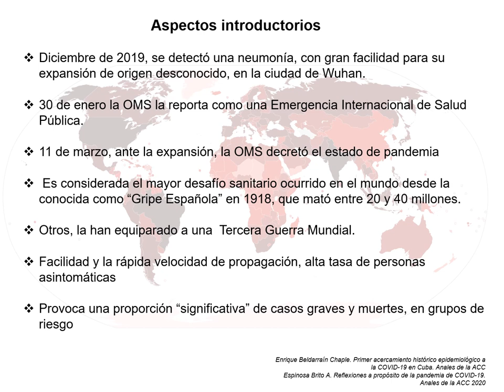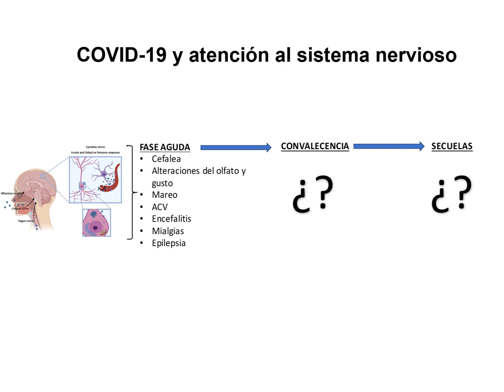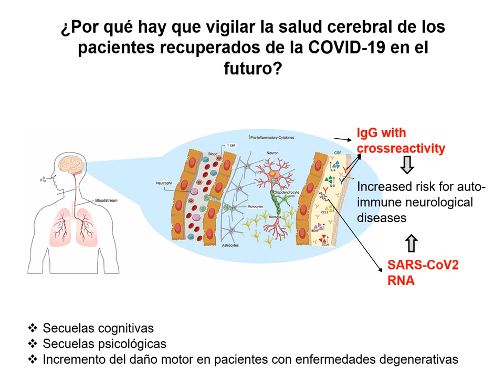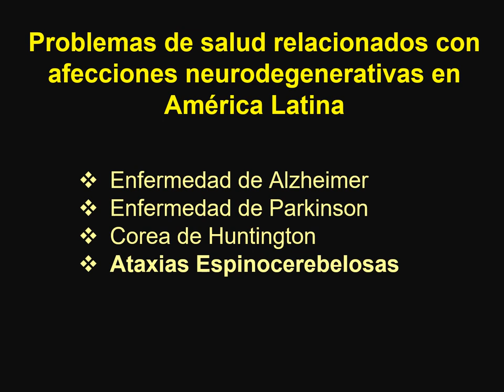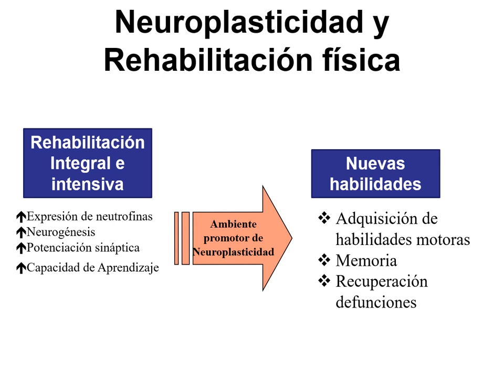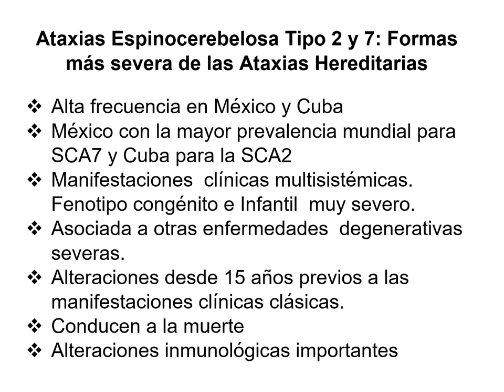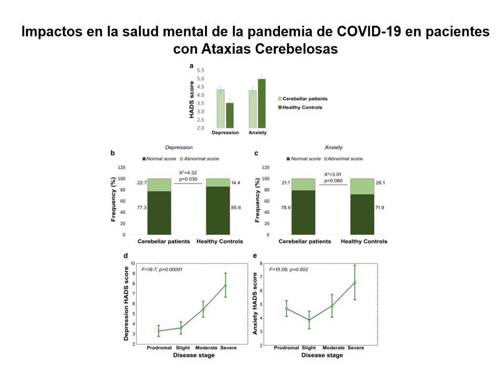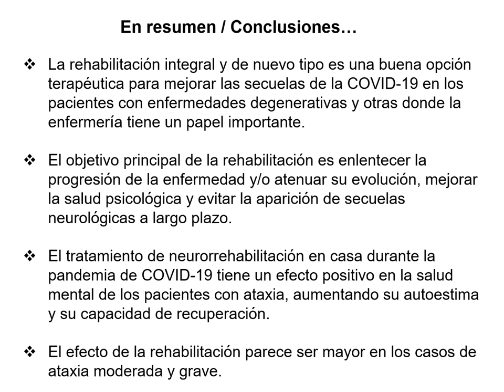Lecture Rehab en Neurodegenerativas PostCovid 19 V7